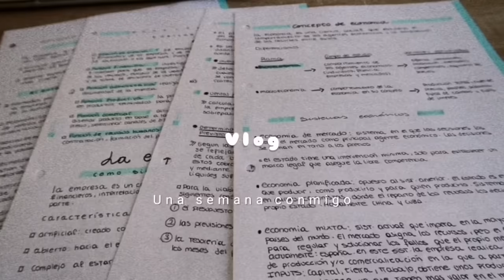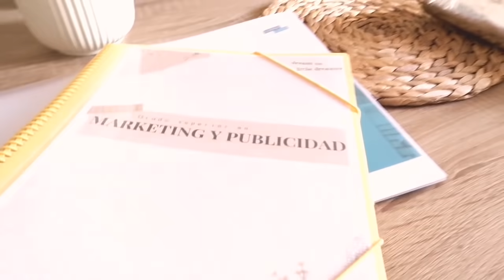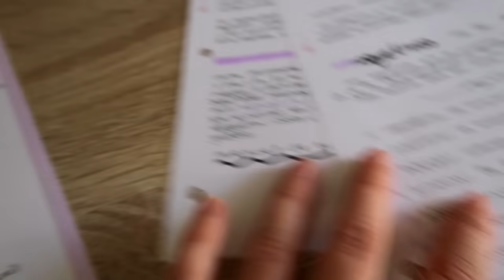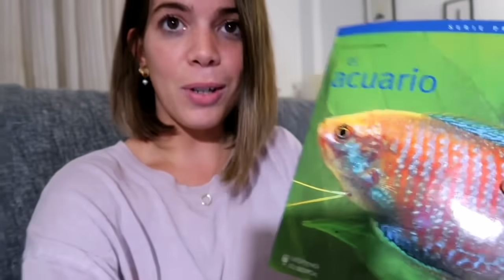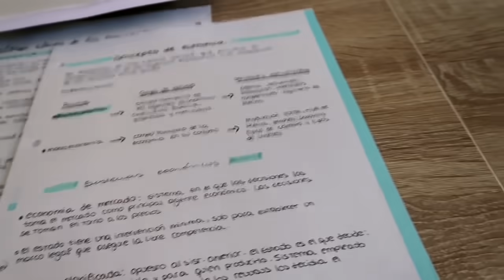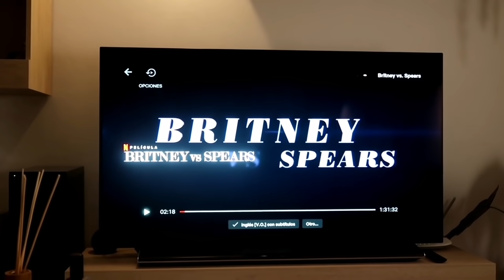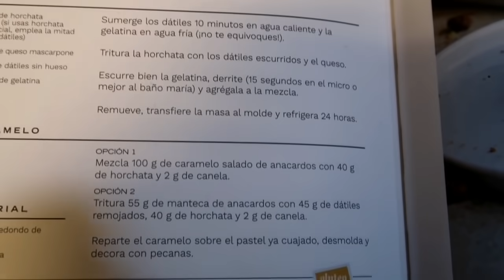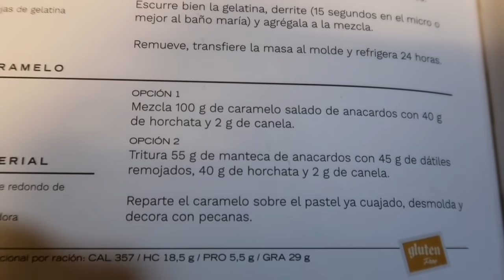vlog: primer día de clase, me apunto al gym + haul primark | apagayvamonos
Holiiiii!!!❤️ Espero que os guste mucho!

Os dejo el IG de los cuadros de Lía y Arya: ANIMART.ES